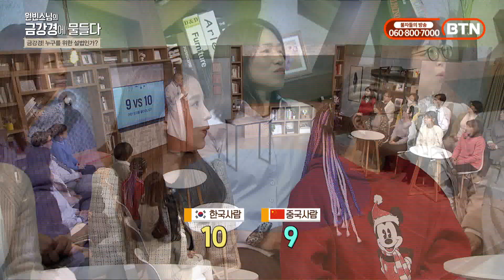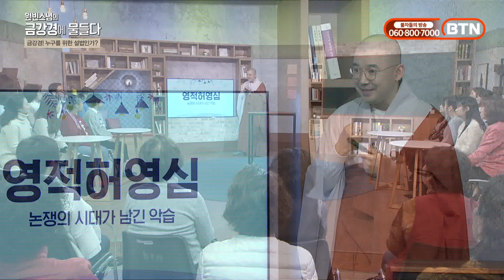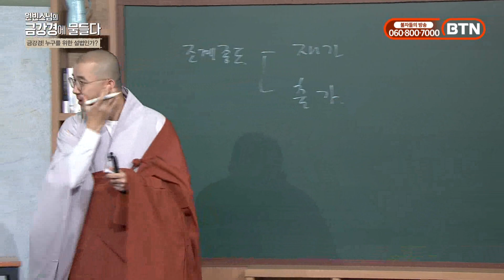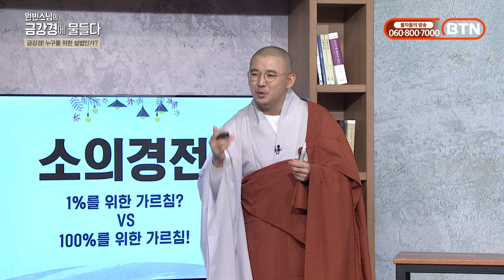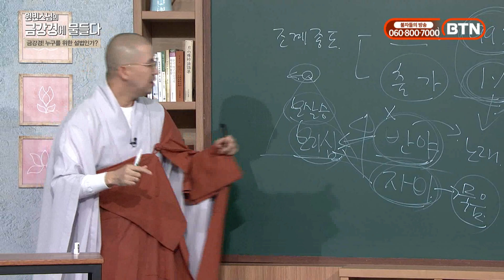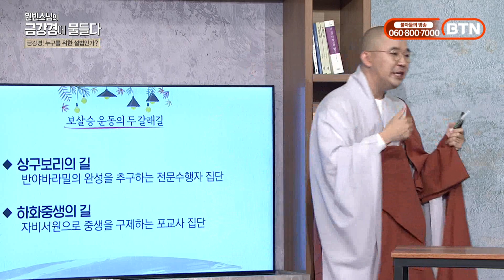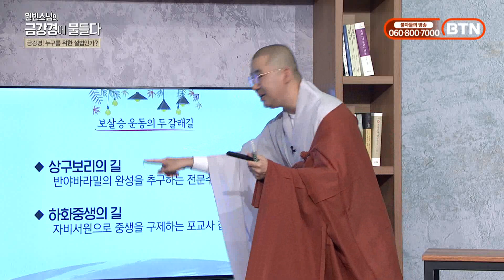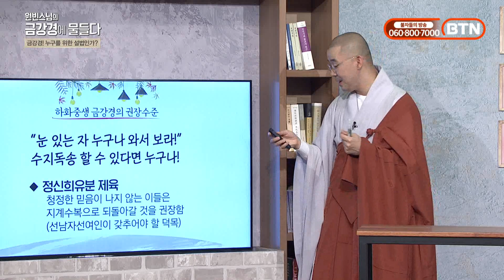금강경은 수보리 존자를 위한 법문인가? 보살 대중을 위한 법문인가?-원빈스님의 금강경에 물들다 9회